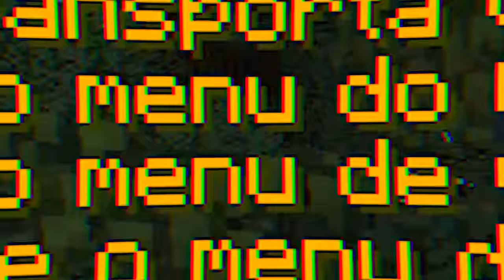SERVIDOR INCRIVEL DE PIXELMON PARA MINECRAFT!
No vídeo de hoje eu vou mostrar pra vocês um servidor incrivel de Minecraft Pixelmon!